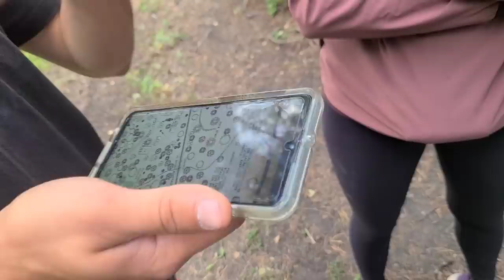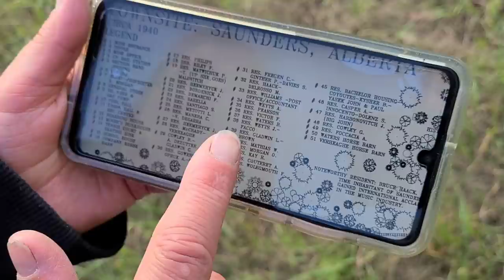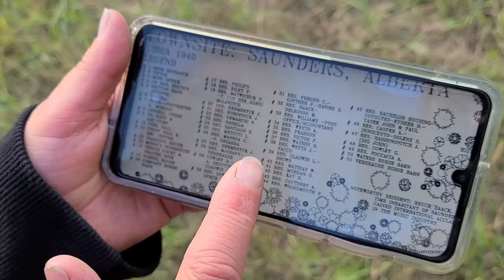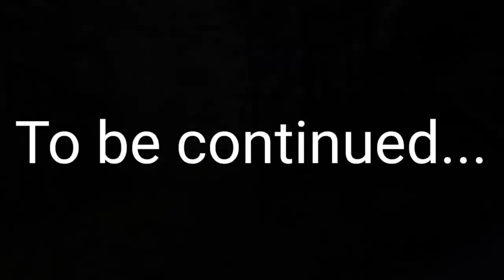Trying to find an abandoned coal mine PART 3 | Another VLOG #131.3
Recently went to find and explore an abandoned coal mine.

KEEP KICKING ASS WITH BOTH FEET!